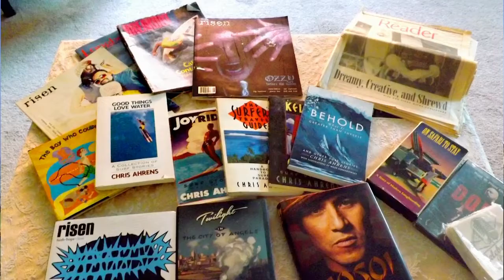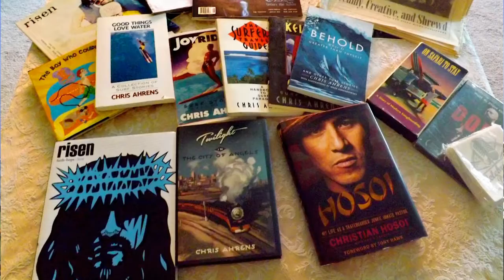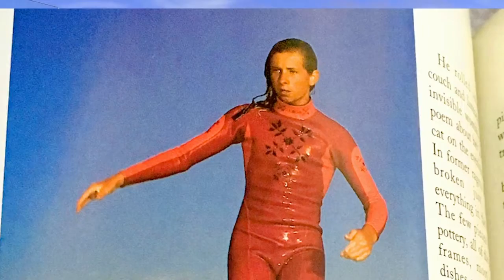Chris Ahrens full Interview V2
Chris Ahrens full Interview V2 for web